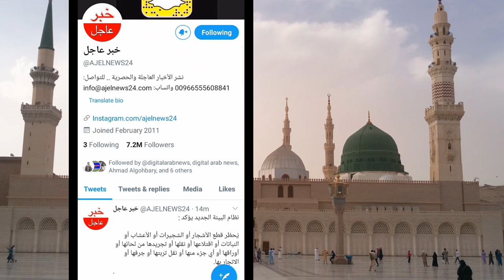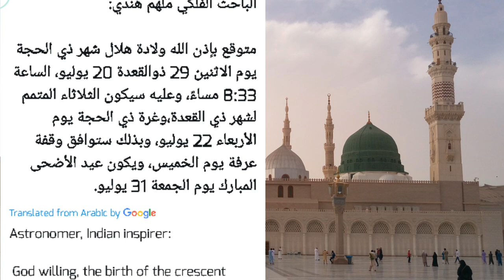What day is Eid al-Adha in Saudi Arabia? saudi arab me badi eid kis din hu gi, saudi news today,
What day is Eid al-Adha in Saudi Arabia? saudi arab me badi eid kis din hu gi, saudi news today, Hajj is dafa kis din padha jai ga,